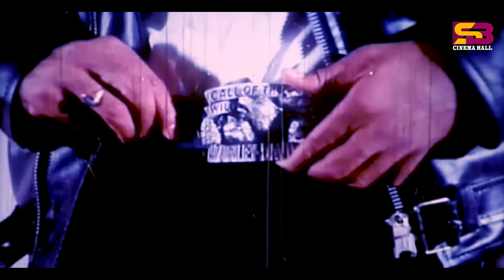Prem Bozena Bondhu (প্রেম বোঝেনা বন্ধু) Shakib Khan | Sahara | Sadek Bachchu | Misa | Best Scene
Prem Bozena Bondhu (প্রেম বোঝেনা বন্ধু) Full Movie | Shakib Khan | Sahara | Sadek Bachchu | Misa

Content type: Movie Part
Movie : Rukhe Darao
Cast: Shakib Khan , Sahara , Sadek Bachchu , Misa Sawdagar
Language: Bangla
Label: @SBCinemaHall